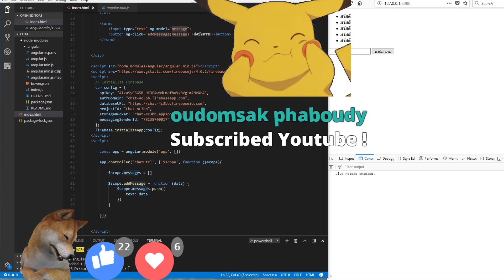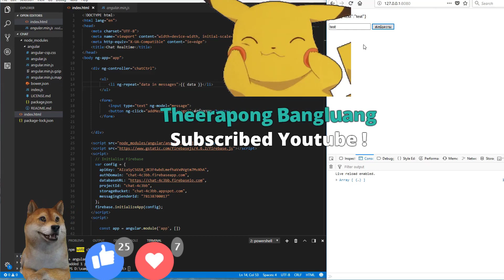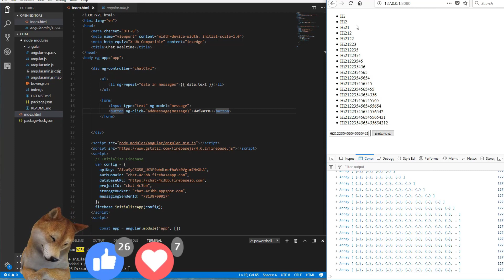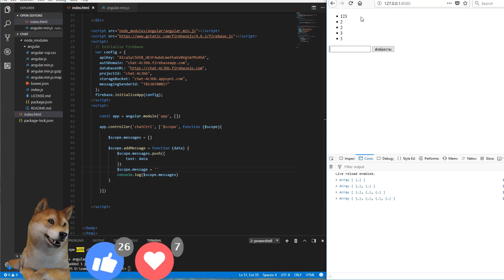Basic Realtime Chat Ep2 เริ่มต้นระบบ Chat ด้วย AngularJS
Basic Realtime Chat Firebase + AngularJS

สอนเบสิก การเขียนแชท
มือใหม่สามารถทำตามได้เลยครับ

คอร์สเรียนทั้งหมดของเรา
- sClass1 Full Course สอนเขียนเว็บไซต์ด้วยตัวเอง ตั้งแต่ 0 - 100  PHP MySQLi & Bootstrap4

-MiniCourse 1PLUS สอนเขียนระบบจัดการสมาชิก (หน้าบ้าน + หลังบ้าน) PHP MySQLi & Bootstrap4

- FreeCourse Login & Register Bootstrap PHP MySQLi
สอนเขียนระบบ Login & Register อย่างง่ายๆ มือใหม่เรียนรู้ได้สบายๆ